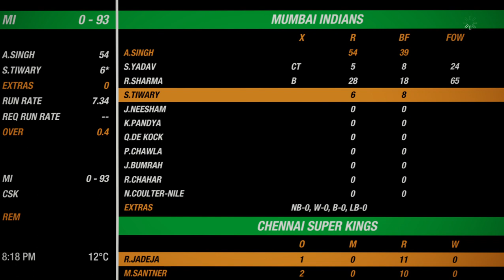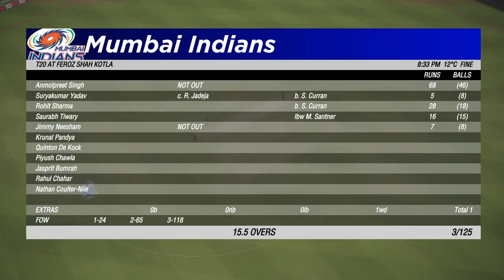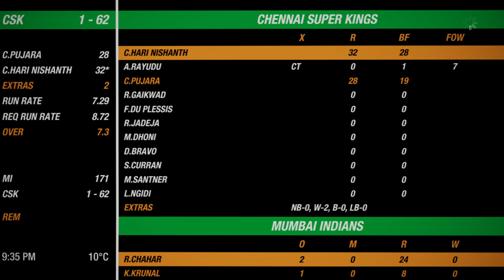Ipl 2023 MI Vs CSK 🏏🏏🏏💥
Cak Win Ipl